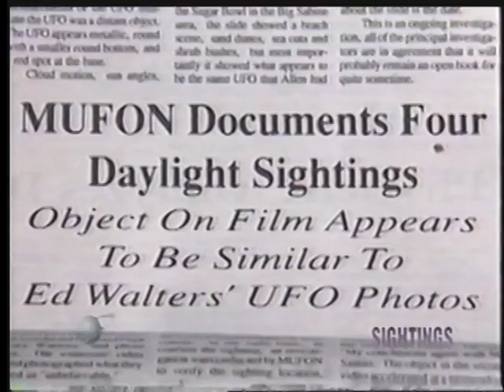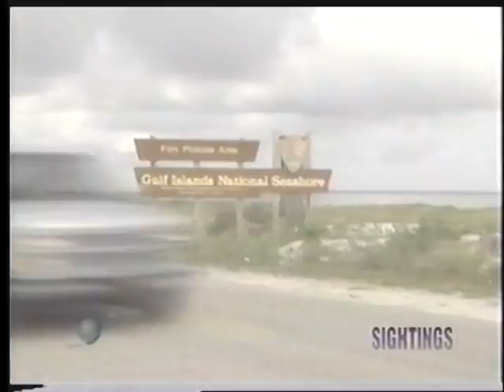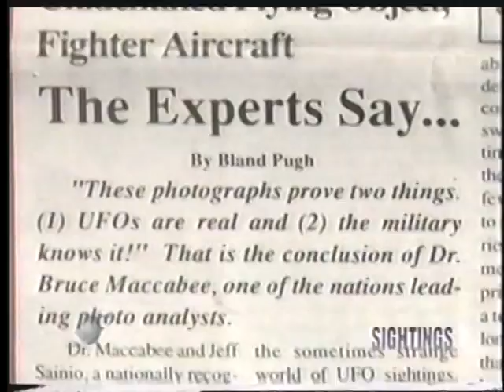Sightings: Gulf Breeze Encounters (12/29/97)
Host: Tim White. Featuring: Ed Walters, Michael Lindemann, Jeff Sainio, Bland Pugh (MUFON)